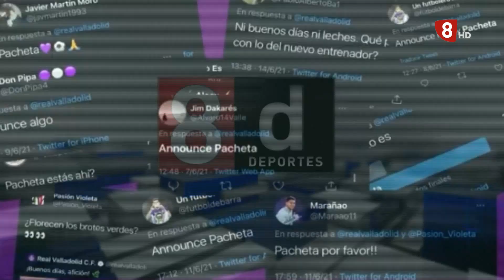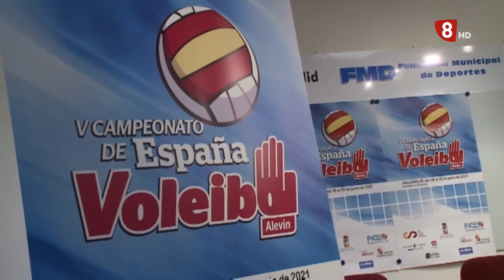Deportes 8 Valladolid. Edición de noche. Miércoles 16 de Junio de 2021